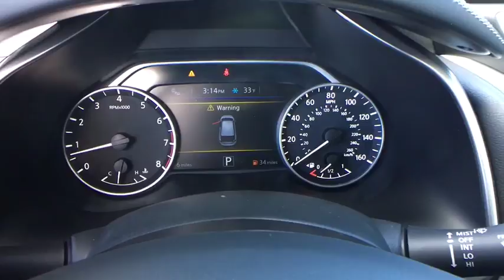2018 Nissan Murano Ashburn, Manassas, Chantilly, Vienna, Springfield, VA 45070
2018 Nissan Murano available at Browns Dulles Nissan in Ashburn, Virginia. Servicing the Manassas, Chantilly, Vienna, Springfield, VA area.

50 State Emissions,Carpeted Floor Mats & Carpeted Cargo Mat,Rear Bumper Protector,Splash Guards,Wheels: 20' Split 5-Spoke Bright PVD Alloy